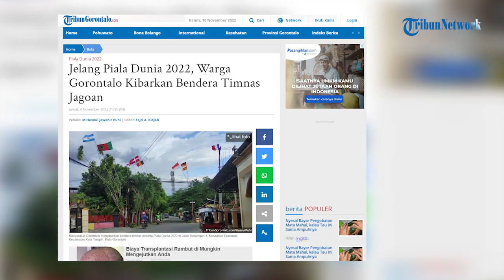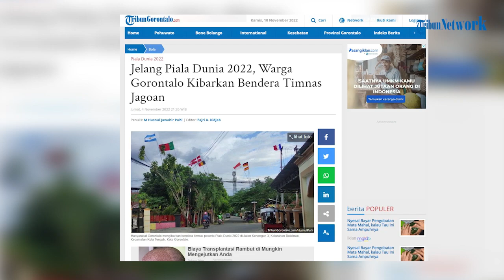Jelang Piala Dunia 2022, Warga Gorontalo Kibarkan Bendera Timnas Jagoan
Laporan Reporter TribunGorontalo.com : Husnul Puhi/Azhar Kusuma

TRIBUNGORONTALO.COM, Gorontalo - Piala Dunia 2022 tinggal menghitung hari, beberapa masyarakat Gorontalo telah mengibarkan bendera timnas jagoannya.

Artikel ini telah tayang di Tribungorontalo.com dengan judul Jelang Piala Dunia 2022, Warga Gorontalo Kibarkan Bendera Timnas Jagoan,
Penulis: M Husnul Jawahir Puhi | Editor: Fajri A. Kidjab